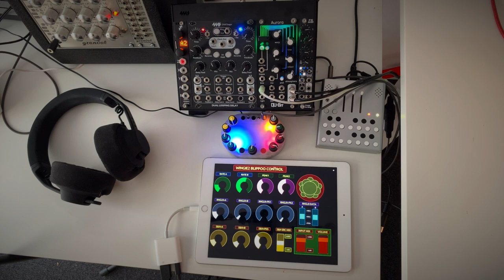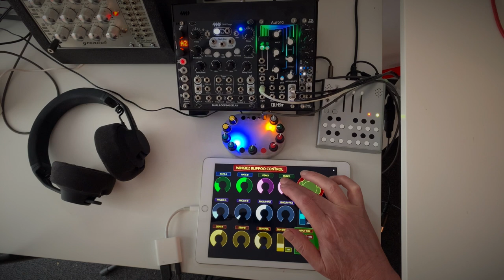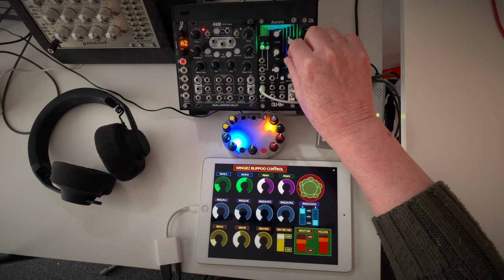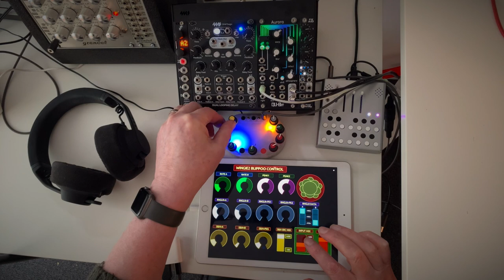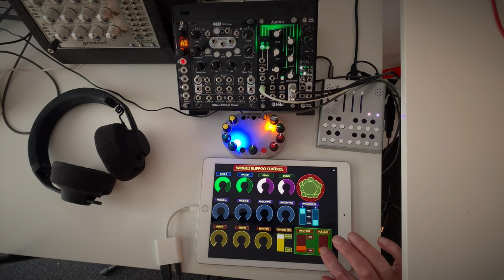Bifurcate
Continuing to explore the Wingie Blippoo firmware, this time trying to find a slightly more restrained way of working and allowing something to develop over a bit more time.

Paired with a BC9 on the line input for extra unpredictability. And sending it all out via a QuBit Aurora (standard firmware) for atmospherics.

I am loving the soundscapes this thing creates. Really regret not picking up an original Blippoo when I had the chance years ago.